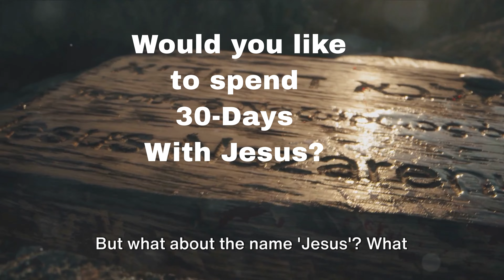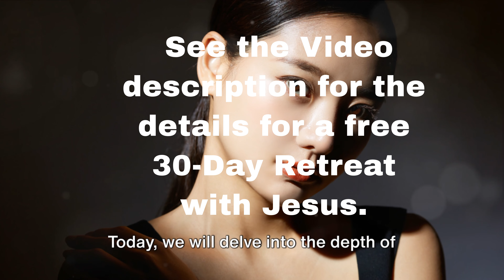Transformation Story: 30 Days Walking with Jesus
Embark on a transformative journey with our 30-Day Spiritual Retreat with Jesus beginning in May. Each day is uniquely designed to deepen your connection with the Lord, featuring a distinct Biblical name of Jesus to guide your spiritual exploration. Our meticulously crafted program includes a daily devotional that delves into the life and teachings of Jesus, providing insights and reflections to nourish your soul.

Begin each day with a prayer, setting your intentions and opening your heart to divine guidance. Engage in breathwork exercises to help you center your spirit and focus on the day's spiritual lessons.

Your daily to-do list will include practical actions to incorporate the day's teachings into your life, ensuring that your journey is theoretical, deeply personal, and actionable.

The highlight of our retreat is a dynamic, inspirational video that brings each Biblical name of Jesus to life, offering a rich multimedia experience to enhance your understanding and appreciation of His roles and attributes.

Anticipate an exhilarating surprise on Day Thirty, a culminating event that promises to inspire and transform you. You will want to experience this retreat, as it promises to bring you closer to Jesus in ways you've never imagined.

To seize this opportunity for spiritual growth and to ensure a spot on this sought-after retreat, register now by emailing:

Write Jesus in the memo.

Or visit my Bio for the link to my website.
Jesus is waiting to welcome you on this sacred adventure.

Don't let this chance slip by. Join us and see how thirty days can change your life, bringing you closer to our Lord.

You will also receive my daily devotional email from Spirit Calling.